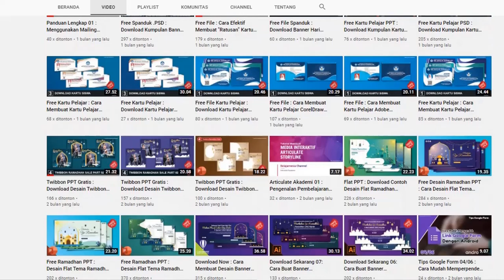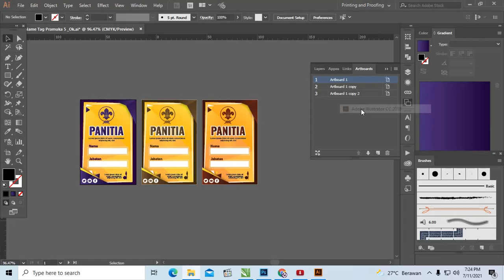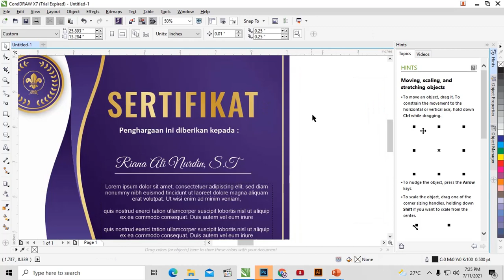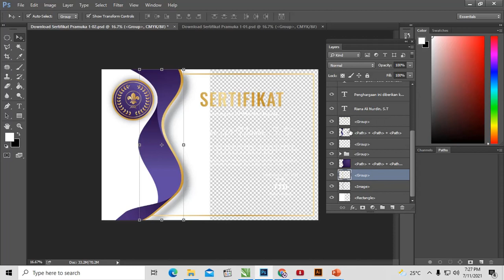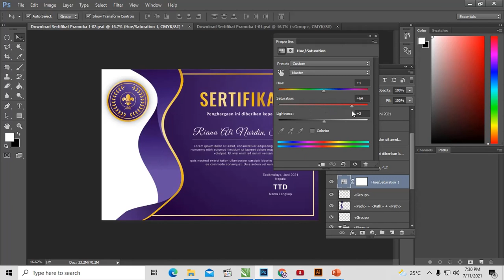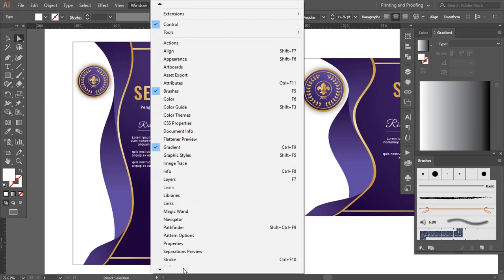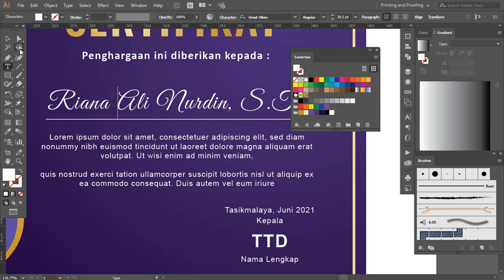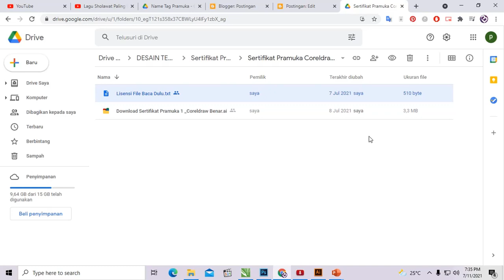Download Disini : Template Sertifikat Pramuka Coreldraw Dan Photoshop Gratis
Download Template Sertifikat Pramuka Coreldraw Dan Photoshop

Halo teman-teman templatekita.com jumpa lagi dengan admin kali ini kita akan membahas tentang sertifikat beserta desain yang sudah dicantumkan didalam artikel Download Template Sertifikat Pramuka Doc, Coreldraw Dan Photoshop.

Didalam artikel sertifikat pramuka ini admin sudah mencantumkan beberapa penjelasan tentang pramuka dan penjelasan lainnya yang nantinya bisa teman-teman ketahui.

Admin juga sudah mencantumkan beberapa tampilan desain yang sudah dibuat oleh admin menggunakan beberapa aplikasi yang bisa teman-teman gunakan.

Beberapa aplikasi ini bisa teman-teman gunakan untuk membuat desain sertifikat diantaranya Adobe Photoshp, Illustrator, Coreldraw, Word dan Powerpoint.

Aplikasi ini masing-masing memiliki kelebihan yang bisa teman-teman nikmati dan menghasilkan format file yang bisa teman-teman gunakan pada saat membuat desain sertifikat.

Berbagai format file desain ini bisa langsung teman-teman dapatkan dengan download saja filenya yang admin sudah bagikan dibawah artikel untuk kalian.

Berikut ini admin juga sudah membagikan beberapa tampilan contoh download format sertifikat pramuka yang bisa teman-teman gunakan.

Tampilan Contoh Sertifikat Pramuka Potrait
Download Template Sertifikat Pramuka Doc, Coreldraw Dan Photoshop

Pada tampilan desain Sertifikat Pramuka Doc, Coreldraw Dan Photoshop ini dalam pemilihan warnanya sederhana didominasi oleh warna ungu untuk warna inti dipadukan dengan warna gradasi biru.

Desain contoh sertifikat pramuka ini memiliki tampilan layout dengan garis yang membentuk beberapa bagian didalamnya terdapat data-data yang sesuai dengan kebutuhan desain tersebut.

Untuk ukuran desainnya admin buatkan dengan ukuran potrait dengan lebar yang template sertifikat yang bisa diedit untuk mencantumkan logo dan data-data lainnya.
Tampilan Contoh Sertifikat Pramuka Landscape

Warna desain Sertifikat Pramuka Doc, Coreldraw Dan Photoshop ini dibuat oleh admin menggunakan perpaduan warna yang didominasi warna ungu serta gradasi biru.

Perpaduan warna desain sertifikat pradana pramuka ini admin buat simpel yang diterapkan didalam ukuran kertas landsccape yang bisa teman-teman gunakan untuk mencantumkan berbagai data-data yang dibutuhkan.

Apa itu Pramuka
Pramuka adalah singkatan dari Praja Muda Karana yang terdiri atas organisasi atau gerakan kepanduan. Pramuka adalah suatu organisasi yang didirikan untuk memberikan pendidikan kepramukaan yang dilaksanakan di Indonesia.

Pramuka juga dalam dunia internasional disebut dengan istilah "Kepanduan" (Boy Scout). Memiliki beberapa kode Kode Kehormatan Pramuka yang didasari oleh Anggaran Dasar Pramuka,

Untuk Kode Kehormatan yang dimiliki gerakan pramuka terdiri atas janji yang disebut Satya dan Darma untuk Ketentuan Moral,

Gerakan pramuka yang usia dan perkembangan rohani dan jasmaninya disebut Kode Kehormatan Pramuka Siaga yang dibagi menjadi Dwisatya dan Dwidarma.

Untuk Trisatya Pramuka Penggalang dan Dasadarma itu termasuk kedalam Kode Kehormatan Pramuka Penggalang dan Kode Kehormatan Pramuka Penegak dan Pandega terbagi menjadi

Trisatya Pramuka Penegak dan Pramuka Pandega dan Dasadarma. Kode Kehormatan Pramuka Trisatya Anggota Dewasa dan Dasadarma itu untuk Dewasa.
Apa itu Sertifikat Pramuka
Merupakan suatu keterangan yang menjadi tanda bukti tentang sesuatu hal yang sudah dilakukan untuk mendokumentasikan suatu fakta, seperti akta kelahiran, telah menyelesaikan atau mengikuti suatu seminar (

certificate)

Pembagian sertifikat ini akan diberikan kepaada seseorang yang sudah melakukan sesuatu atau membuat /mendokumentasikan kegiatan yang bekaitan dengan pramuka seperti pelantikan dan sebagainya

Sertifikat juga bisa menjadi Tanda atau surat keterangan (pernyataan) sah dan tertulis atau tercetak dari orang yang berhak untuk memberikan sertifikat tersebut sebagai bukti pemilikan atau suatu kejadian yang dikeluarkan oleh instansi yang bersangkutan dalam kegiatan pramuka
asdf